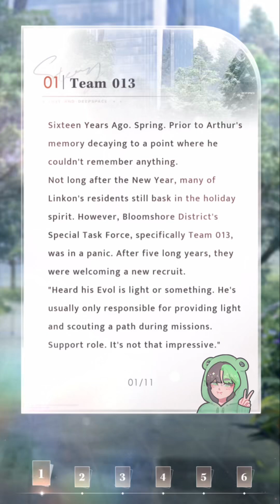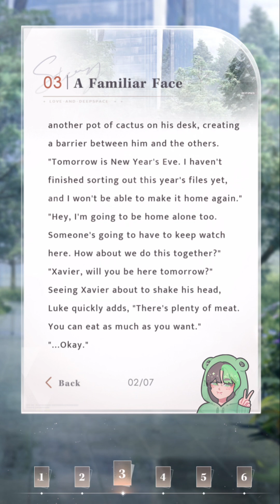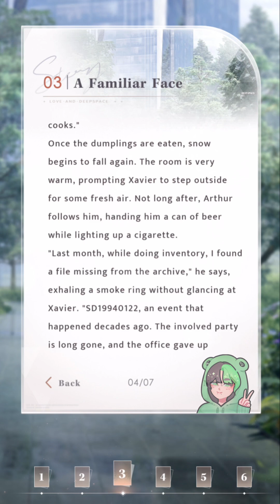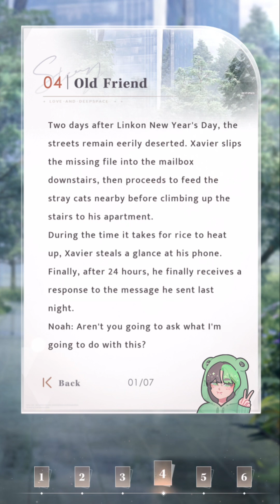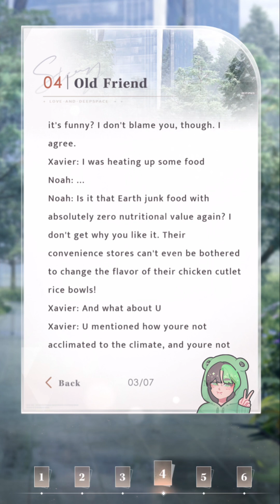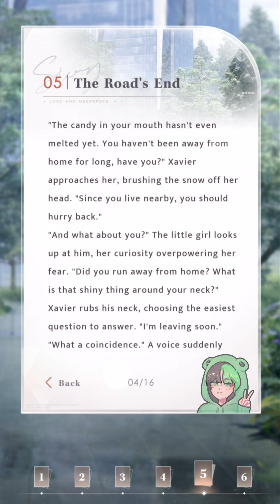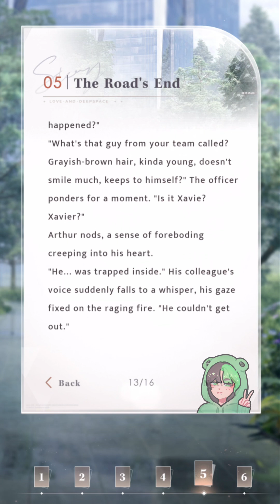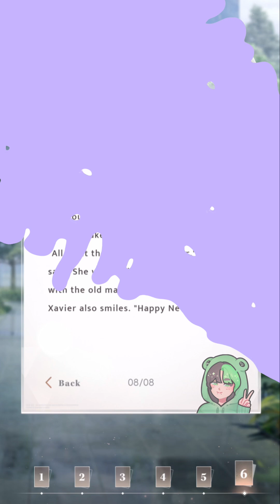Passing By | Xavier’s Anecdote Story | Love and Deepspace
Dive even further into the world of Love and Deepspace with Xavier’s second anecdote story "Passing By".

Chapter:
0:00 - Chapter 1 "Team 013"
4:26 - Chapter 2 "An Unspoken Secret"
12:15 - Chapter 3 "A Familiar Face"
15:01 - Chapter 4 "Old Friend"
17:32 - Chapter 5 "The Road's End"
23:46 - Chapter 6 "The Passing Spring"